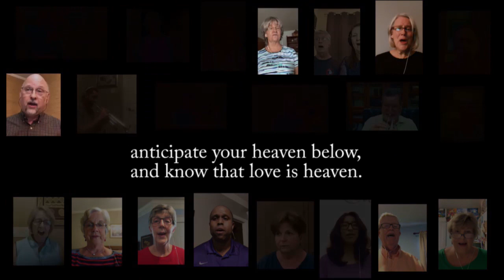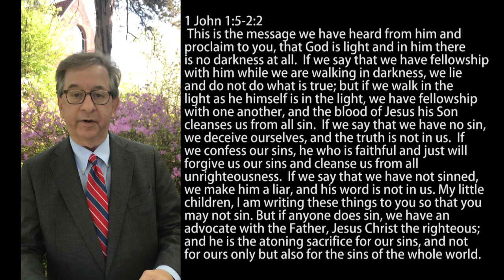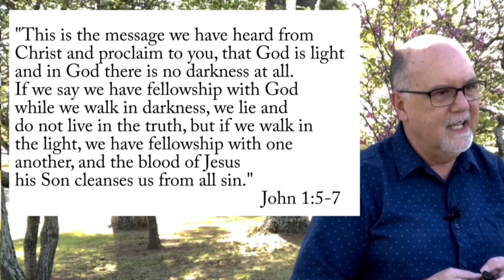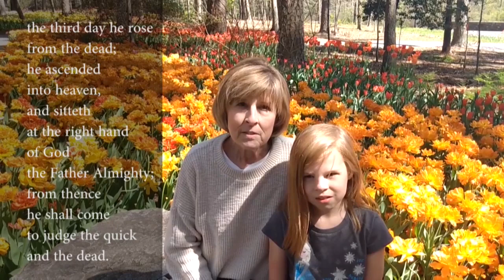Where do you find your joy? Online worship -- April 11, 2021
Where do you find your joy? Have you ever felt like your joy is complete? What would that even mean? In this Easter season, join us as we reflect on the letter of 1 John, learning what it means to receive and share God's love, to live as a sibling in Christ, and to know yourself beloved. Pastor Michael Roberts will introduce the series this week as we all begin this journey together. Join us online or in person as we rejoice at the possibility of having a relationship with God.

Please let us know you worshiped with us today by filling out our online attendance pad